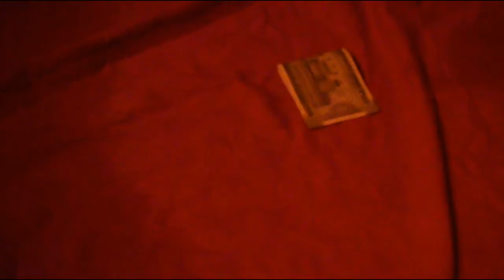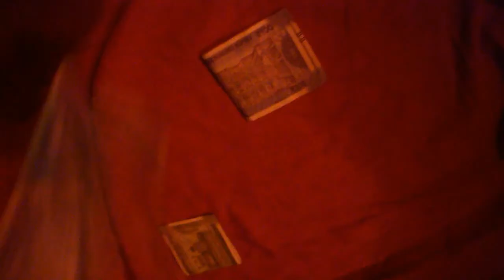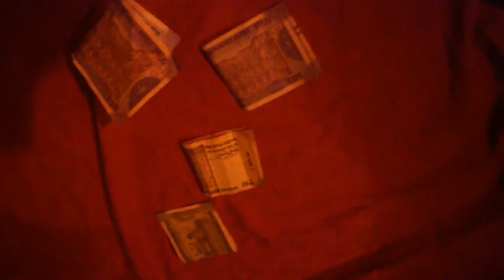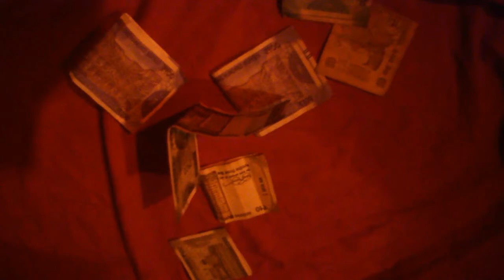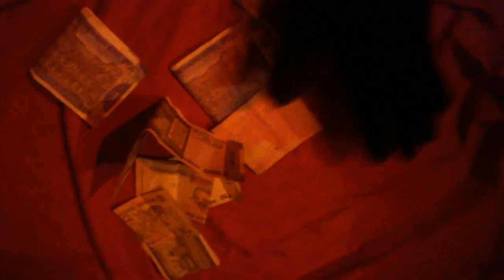ஐயா என் கண் காது குரல் இல்லை 16 . short film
ஐயா என் கண் காது குரல் இல்லை  16. short film.pls visit channel  mkr kannan